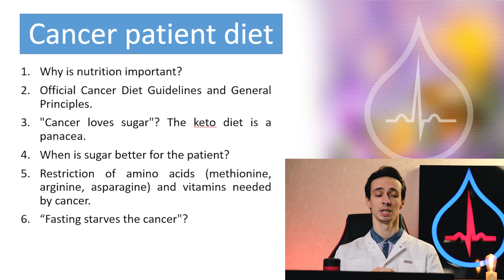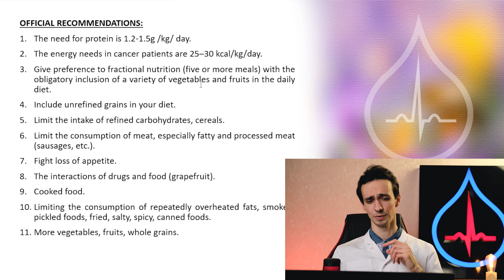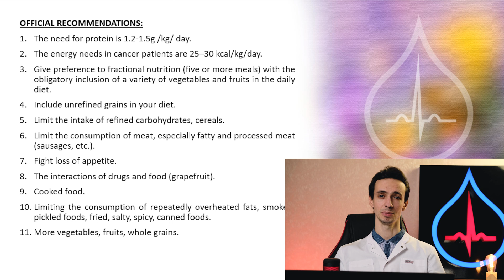DIET IN CANCER. Official recommendations. Good and bad food (Video 1)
In this video, we analyze the basics and principles of nutrition for a cancer patient: what foods are allowed, which are not, what accelerates tumor growth, and what food can slow it down.
Let's analyze the official recommendations, the principles of proper nutrition, the issue of feeding cancer with sugar and, accordingly, the advisability of the keto diet. In the end, let's touch on fasting to fight cancer.
This is the first part of a full video about the nutrition of a cancer patient.

*Useful links*:
1. Keto diet for cancer: